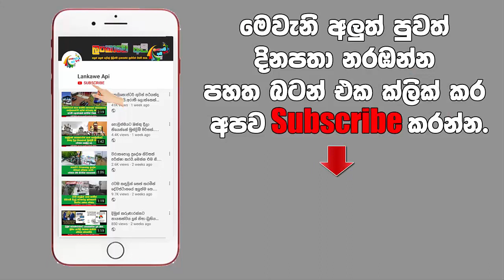උපන්දින සාදයේ ඩාන්ස් කරන්න ආපු තරුණියන් එක්ව තරුණයෙකුට සිදුකල දේ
උපන්දින සාදයේ ඩාන්ස් කරන්න පැමිණි සුරූපී තරුණියන් දෙදෙනා නැවත නිවසට ඇරලීමට ගිය තරුණයාට සිදුවූ දේ. නොසිතු ලෙසින් තරුණියන් දෙදෙනාම එක්ව සිදුකල දෙයින් තරුණයාට දවල් තරු පෙනුනා.